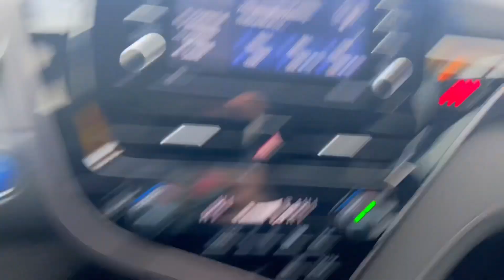2021 Toyota Camry Hybrid LE!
Built to inspire, the 2021 Toyota Camry Hybrid LE! 🔥